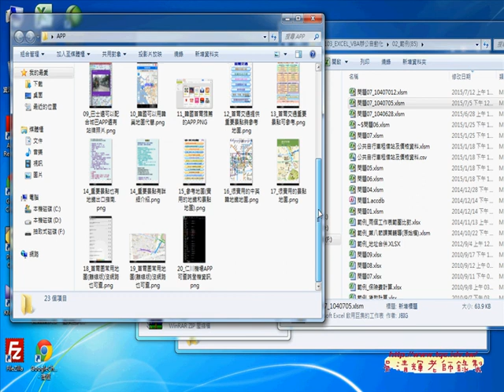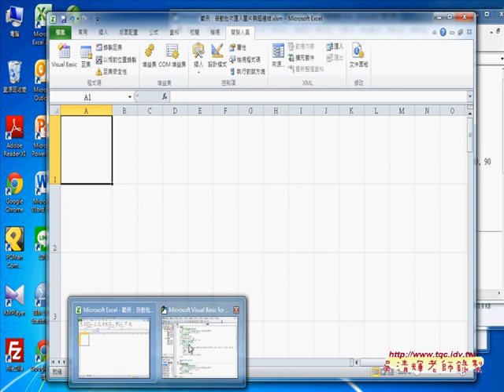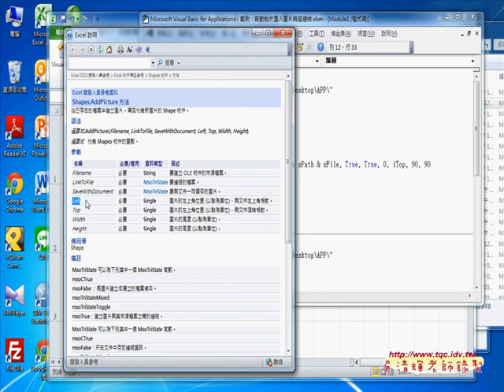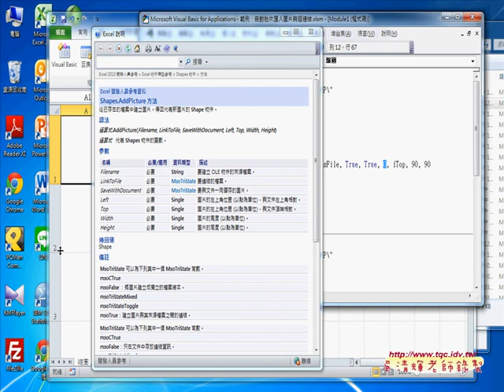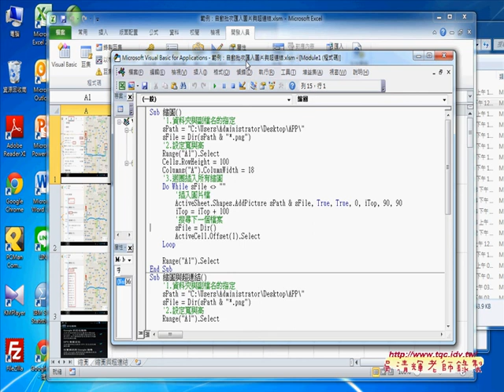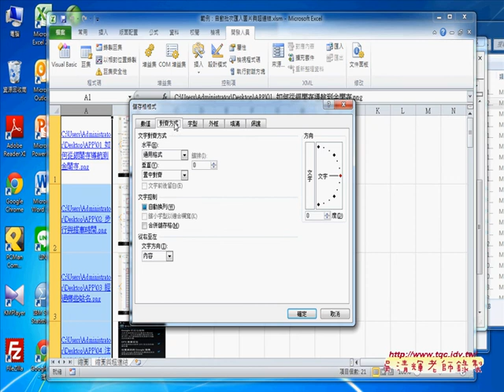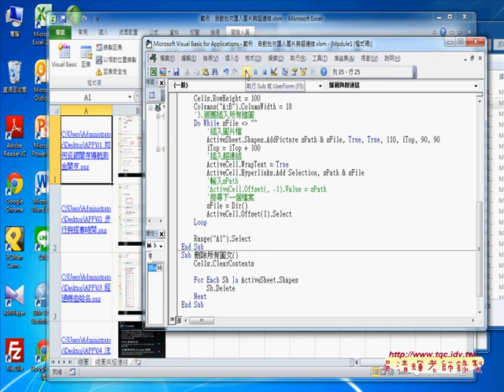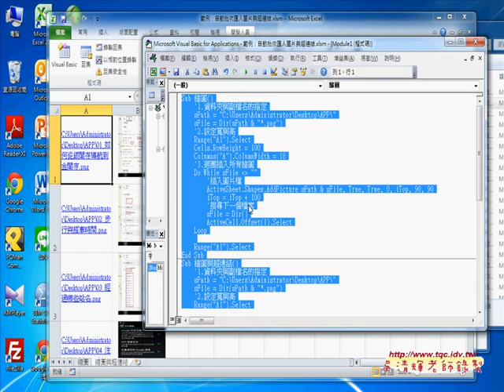EXCELVBA自動化範例：自動批次匯入圖片與超連結到EXCEL中